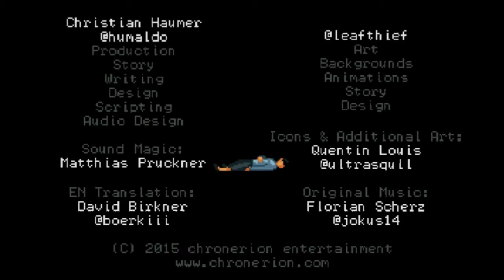Being Her Darkest Friend - Full Playthrough - REDEEM YOURSELF - Dark Mature Point n Click Game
"Being Her Darkest Friend" is the successor to our 2014 Point & Click Jam entry "A Fragment of Her" and was made for AdventureJam in April 2015, where it took the 3rd place (out of 89)!